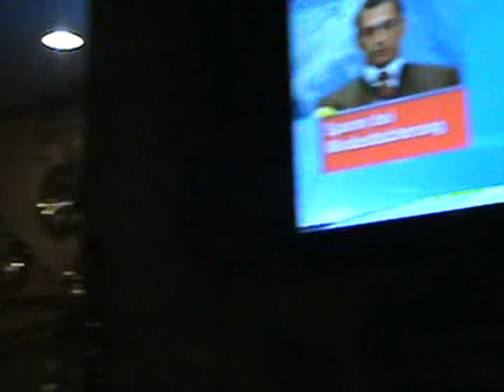SWASHBUCKLE & DIE APOKALYPTISCHEN REITER on Austrian TV (OFFICIAL VIDEO)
Austrian TV report about the Pagan Fest tour bus that caught fire. Original footage, filmed by the band.